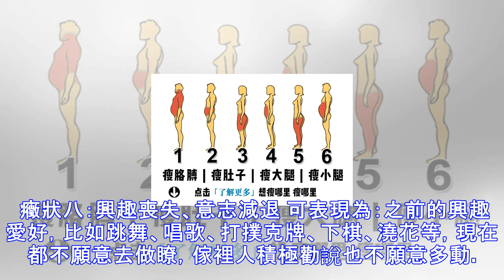爸媽突然有這幾個癥狀，趕緊帶去醫院！是老年癡呆前兆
今年9月21日是第24個“世界老年癡呆日”。 南方醫科大學南方醫院神經內科主任醫師王群表示，老年性癡呆的發病率必然隨著老齡化的到來逐漸升高。傢人、親屬都應當更多留意身邊老人的身心健康，早發現，早預防。老年性癡呆並不僅僅是簡單的“老糊塗瞭”，需要對癥治療，進行藥物幹預。她提醒，如果您或者傢裡人出現類似以下癥狀，就要引起註意瞭，需盡快到醫院專科就診。 癥狀一：記不住事情 近期記憶下降是老年期癡呆患者早期最常見、最突出的癥狀。主要表現為： 容易忘事，記不起不久前發生的事情，記不清自己剛講過的話或別人剛告訴的某件事，如新認識的客人、住址、新電話號碼、剛看過的報紙或電視內容等。 經常忘記自己的眼鏡、鑰匙...